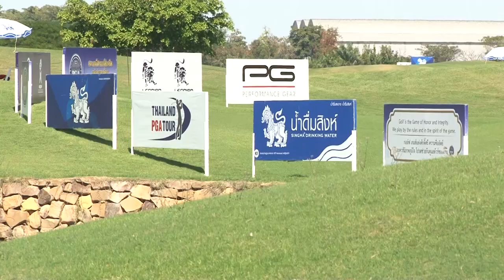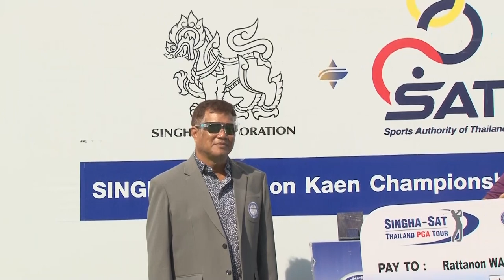ภาพข่าวการแข่งขันกอล์ฟอาชีพ สิงห์-เอสเอที ขอนแก่น แชมเปียนชิพ 2020 รอบสุดท้าย วันที่ 19 ธันวาคม 2563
รฐนน วรรณศรีจันทร์
 แชมป์การแข่งขันกอล์ฟอาชีพ สิงห์-เอสเอที ขอนแก่น แชมเปียนชิพ 2020